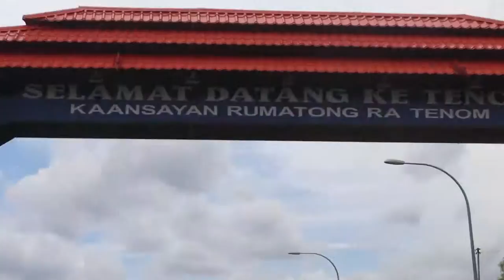PAINTING IN TENOM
me and my cousin were given a job in the Tenom District Hospital to paint some murals on the walls of the buildings. i decided to make this video, not much, just to get the hang of my new camera. hope u enjoyed, and hope u like the music i chose, local tenom singer...